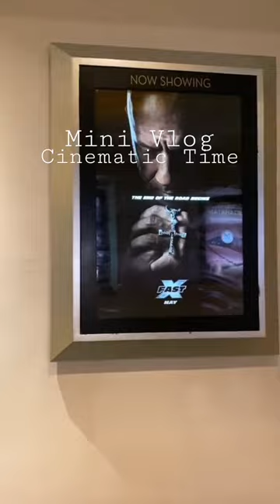Mini Vlog || Nonton dulu ya gaes